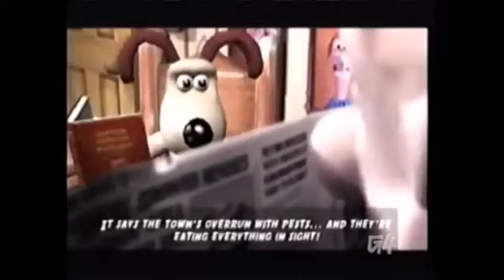Cinematech - The DW Hackleman Story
Or... Beware Ben’s Clintoris!